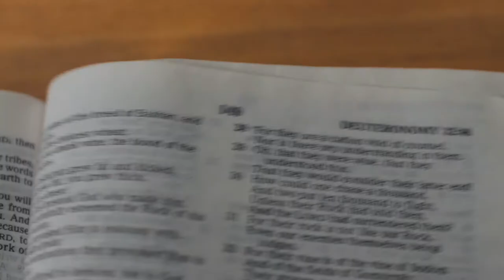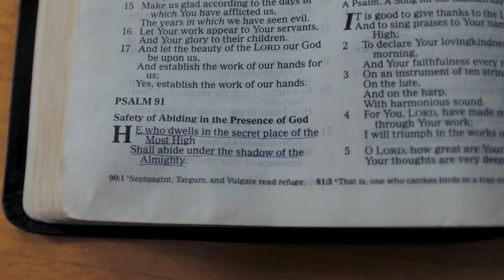FEAR NOT | Trusting God Amidst the Pandemic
In this time, we can choose fear, or we can choose peace that surpasses understanding. We can choose bad news, or we can choose good news. And what better "good news" than the gospel of Jesus.